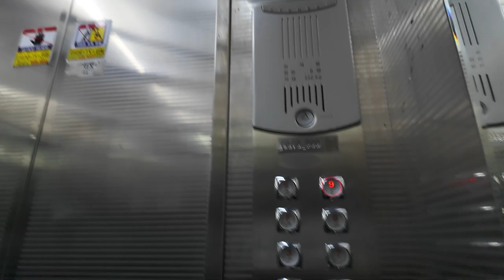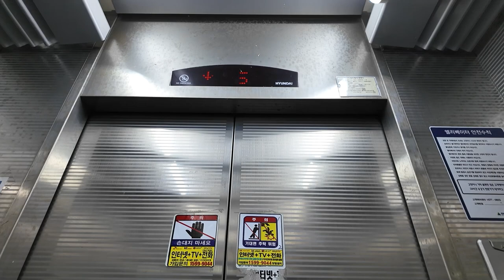[엘리베이터 탑사기] 전라남도 고흥군 고흥읍 남계리 새부강빌 A/B동 현대엘리베이터 STVF-5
고흥읍 고흥천 천변에 위치한 아파트인 새부강빌의 엘리베이터 중 B동의 엘리베이터를 시승했습니다.

새부강빌은 2007년경 A/B동이 제일 먼저 완공됐고, 그 옆의 5층 짜리 소형인 C동은 2008년에 완공됐습니다.

▷승강기 소개
A/B동의 엘리베이터는 현대엘리베이터 기어드 기종인 2007년식 STVF-5가 한대 씩 설치되어 있습니다.

스테인리스 재질의 내장재가 적용되었고, 용량판은 플라스틱 재질의 (설치당시 기준)구형 용량판이 적용됐습니다. 속도는 전 동 모두 분속 60m로 운행되며, 안내방송과 도착 차임 모두 정상적으로 나왔어요.

A동과 B동의 설치시기는 3개월의 차이가 있는데요, A동의 설치시기가 3개월 더 빠릅니다.